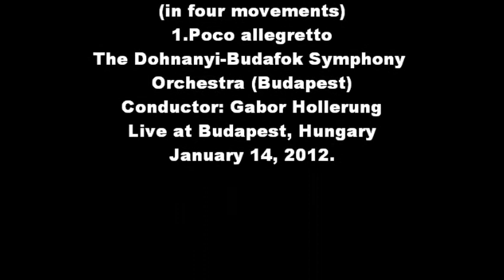Aharon Harlap Concerto for Orchestra (2010) 1.Poco allegretto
Aharon  Harlap

Concerto for Orchestra (2010)
( in four movements)
1.Poco allegretto
2.Andante cantabile
3.Allegro con spirito
4.Allegro vivace

The Dohnanyi-Budafok Symphony Orchestra (Budapest)
Conductor: Gabor Hollerung

Live recording at Budapest, Hungary